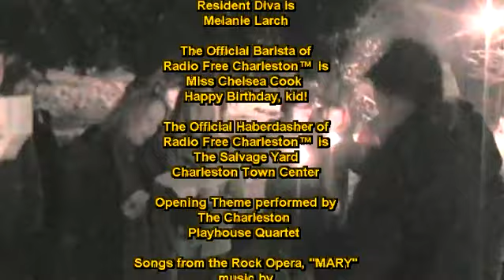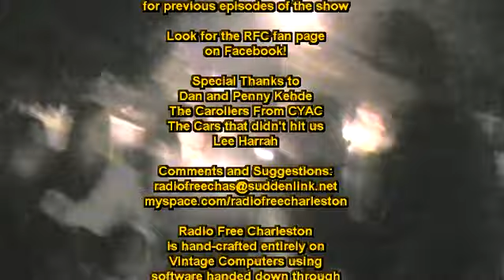RFC 116 "Christmas With CYAC"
This episode of Radio Free Charleston presents the talented crew from The Contemporary Youth Arts Company singing Christmas Carols and songs from the Rock Opera, "MARY."

web.me.com/ ​cyac2001

A special Christmas message appears after the end credits.